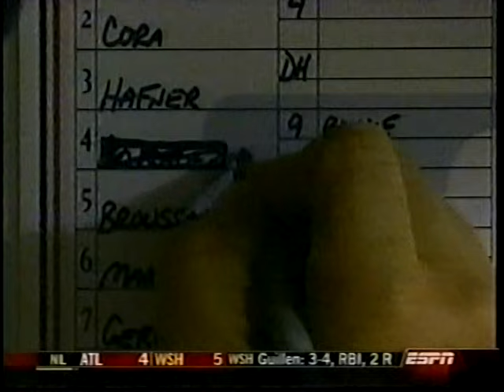2005 MLB Highlights May 31